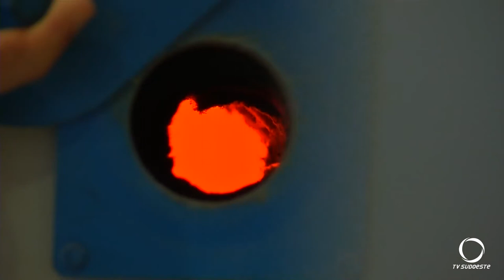Principal empresa de fogões a gás do Brasil que é pato-branquense, completa 70 anos